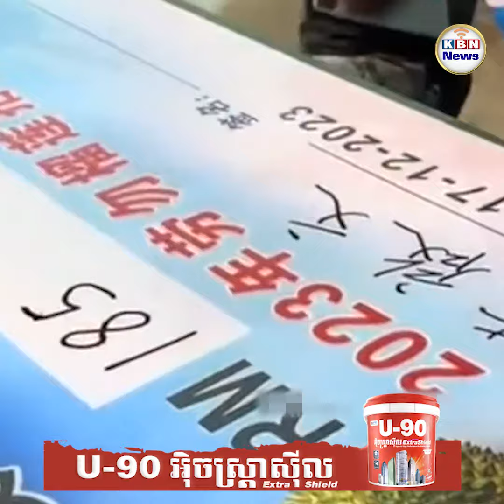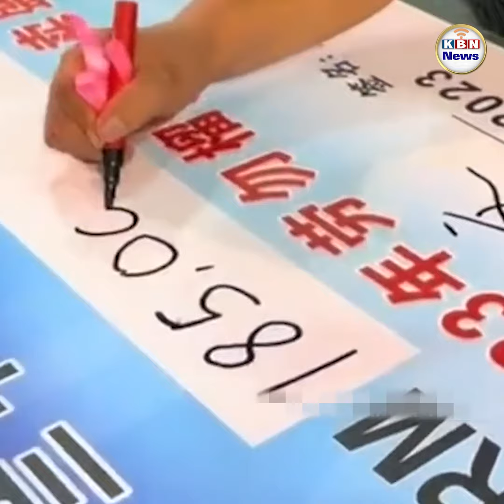អស្ចារ្យមែន! ទុរេនមួយផ្លែសោះមានតម្លៃរហូតទៅដល់ ៤ ម៉ឺនដុល្លារអាមេរិក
បរទេស៖ ទុរេនប្រភេទ Musang King របស់ម៉ាឡេស៊ីត្រូវបានលក់ចេញក្នុងតម្លៃ ១៨៥,០០០ រីងហ្គីត (ប្រមាណ ៣៩,៤៩៦ ដុល្លារអាមេរិកក្នុងមួយផ្លែ) ដែលបានក្លាយជាទុរេនថ្លៃបំផុតក្នុងពិភពលោក។